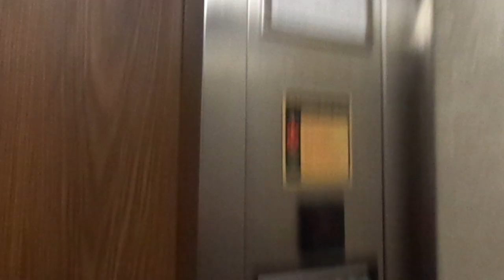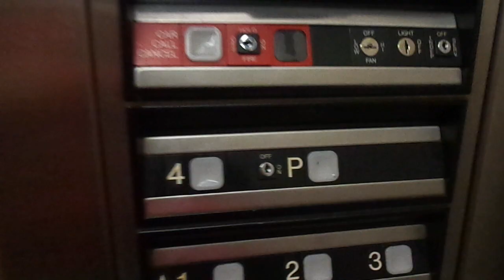Dover Hydraulic Elevator - Century II - West Des Moines, IA